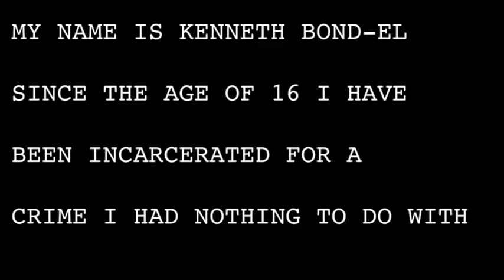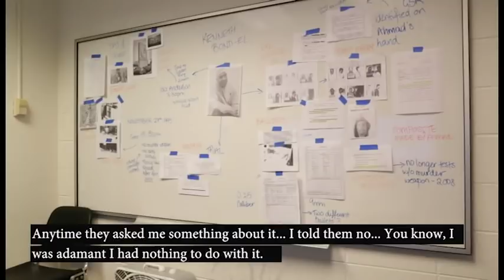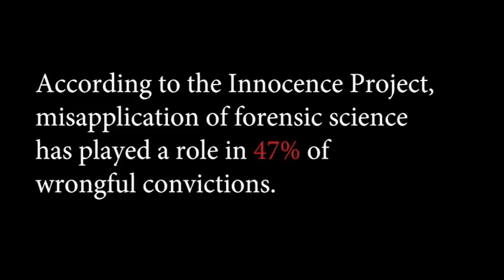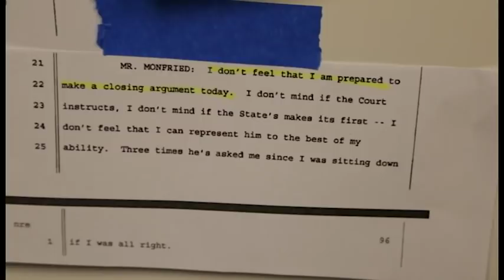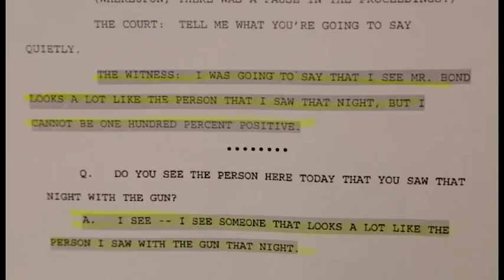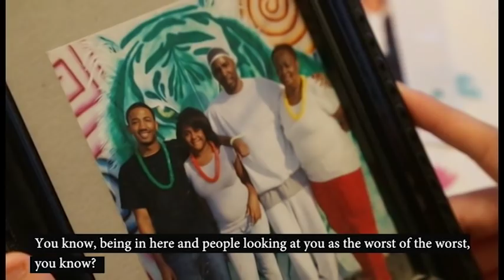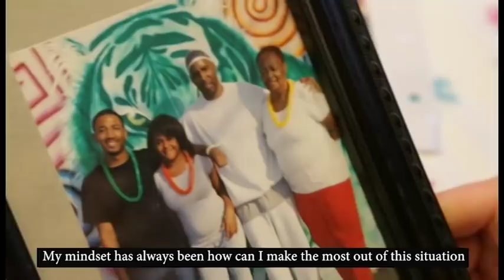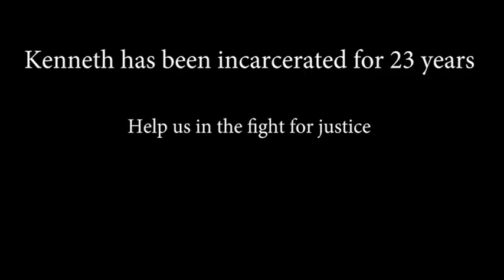Making an Exoneree - The Story of Kenneth Bond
This documentary tells the haunting story of the wrongful conviction of Kenneth Bond, who has spent 23 years in prison for a murder he did not commit. The video was created and produced by a group of three Georgetown students--Nada Eldaief, Cassidy Jensen, and Julia Usiak--within the context of a Georgetown University course taught by Professor Marc Howard and Adjunct Professor and 2008 Exoneree Martin Tankleff.